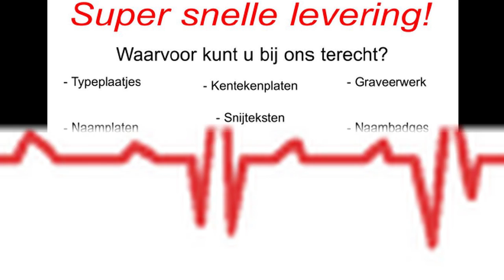Sponsoren toneelstuk, "DIAGNOSE: niet meer te redden", van toneelvereniging NUT en GENOEGEN